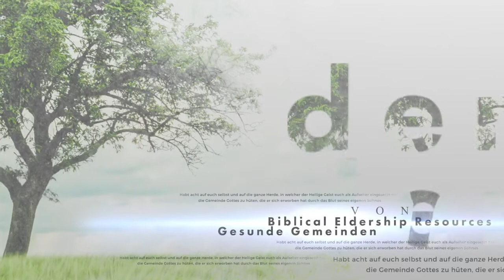Vor Satan schützen - Teil 2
Bob Deffinbaugh spricht darüber, wie Leiter sich (und ihre Herde) vor Satans typischen Angriffen schützen können.